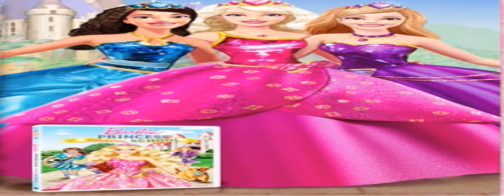barbie a dokonal� v�noce (2011)